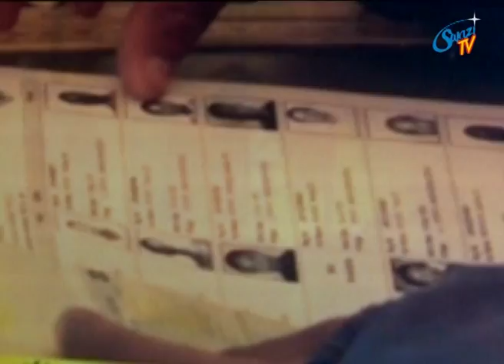ABC won the Lesotho elections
Final results of Lesotho's elections were announced a short while ago.
Prime minister Tom Thabane's party, the All Basotho Convention won the election.